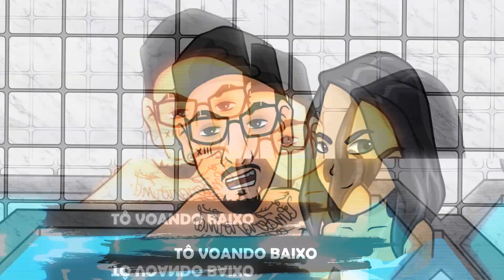Falatuzetrê - Poppa [prod. Wey]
► FICHA TÉCNICA

COMPOSIÇÃO: @falatuzetre
INSTRUMENTAL: @wey.__
CAPTAÇÃO DE VOZ: @um19rec
MIX E MASTER: @ecologyk
ILUSTRAÇÃO: @igu_syk
ANIMAÇÃO/ LYRIC VIDEO: @labtreze

Entendo, reajo e analiso...